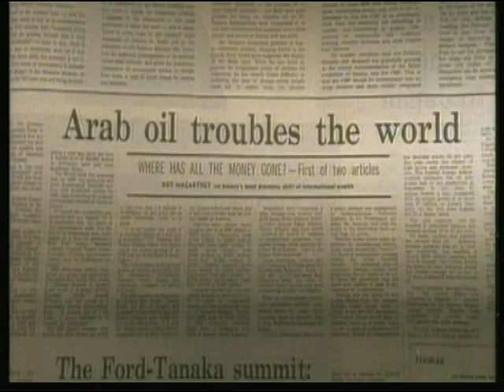Australian 1972 Political Landscape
From A Century in Pictures, The Age.